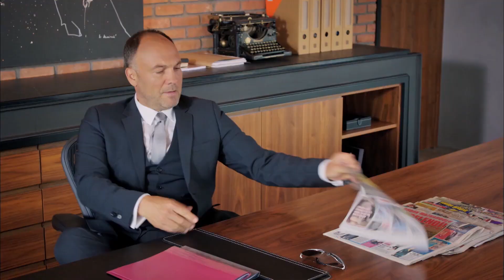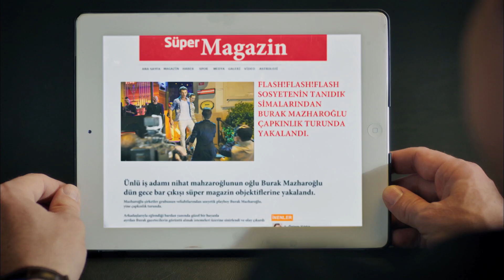Con Olor a Fresas (Audio Español) - Asli Fue Despedido | Cilek Kokusu